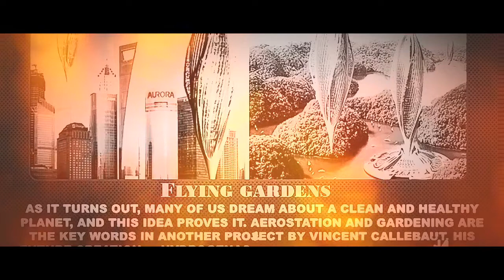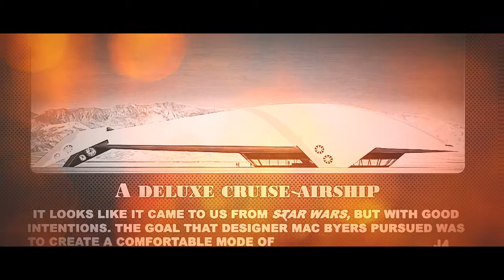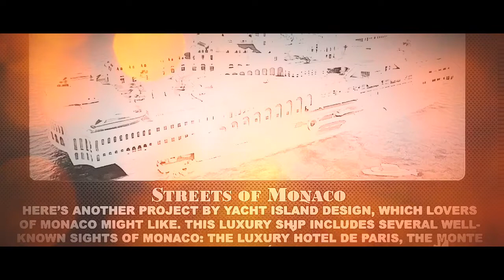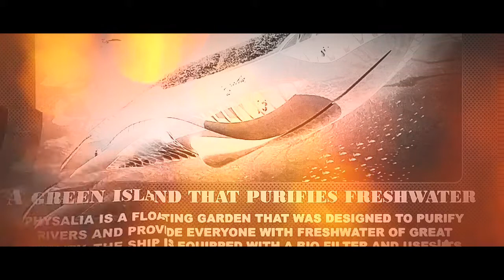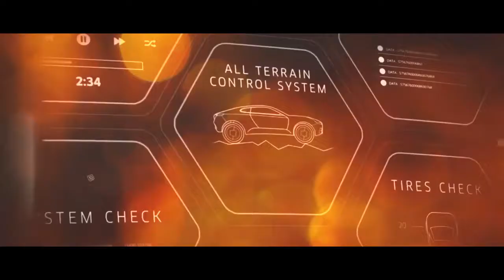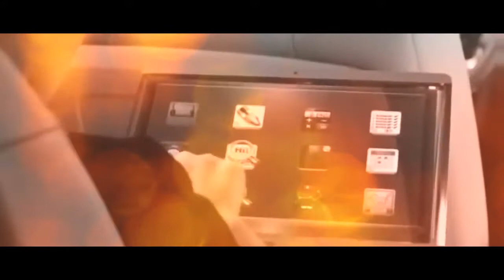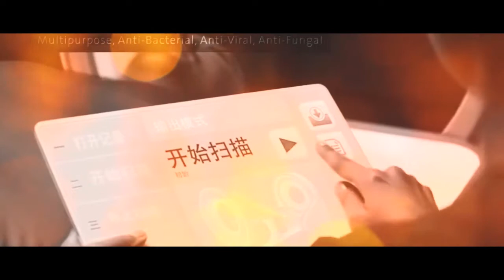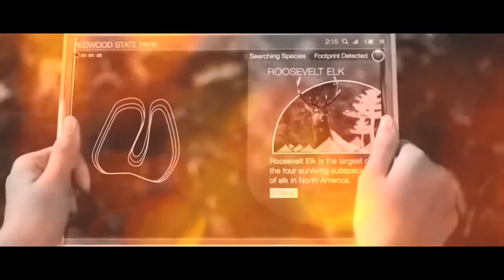AMAZING BANIKPAL'S MIXTURE OF FUTURE TECHNOLOGY AFTER 3OYEARS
About latest remixes by BANIKPAL'S CREATION of future technology after 30YEARS of world document